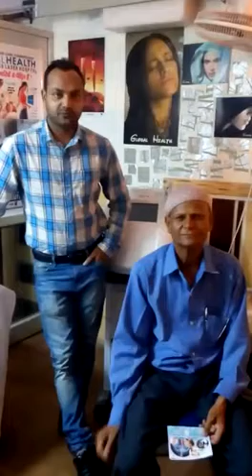Slipped disc with sciatica-best treatment-Class IV Laser-Dr.Haraprasad global health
Patient with disc bulge at L4-L5 and L5-S1 level with B/L radiculopathy. Complaining of sever pain and burning and tingling sensation in lower legs. Last 2--3 yr he has taken all kinds of pain medicines and injections.But it does not work.
He came to our clinic and we started class IV laser .Whiten a few sittings  burning and tingling sensation gone down.
After completion of 10  sittings he is almost 80-90% pain free.

We call him after one month for follow-up doses..

Hope 100% results we can give..

Global health-Aesthetics Laser Hospital